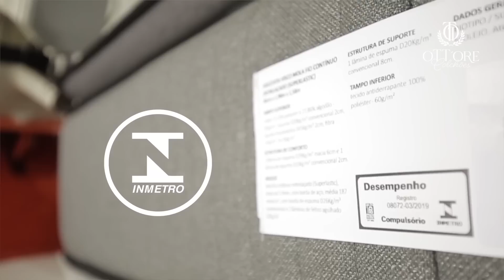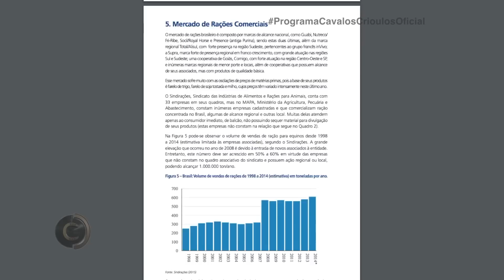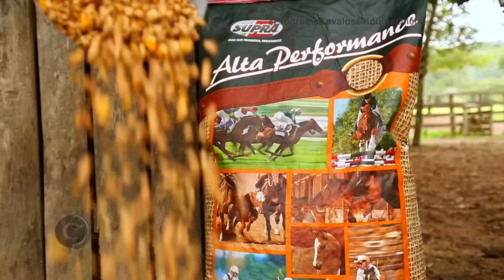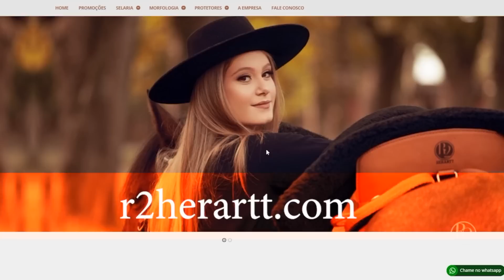Programa INÉDITO na ÍNTEGRA - 16/05/2021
EMERGÊNCIA NO CAMPO! Éguas passam mal e a gente acompanha de perto a luta para salvar os animais. Daniel Dias, que participou do estudo sobre o COMPLEXO da indústria do cavalo. Fala sobre a importância do seguimento equestre para a economia do país. ABCCC investe na expansão da região 8... e a gente dá três dicas que podem ajudar na compra de cavalos pra quem tá começando no ramo. Assiste e comenta o que achou!